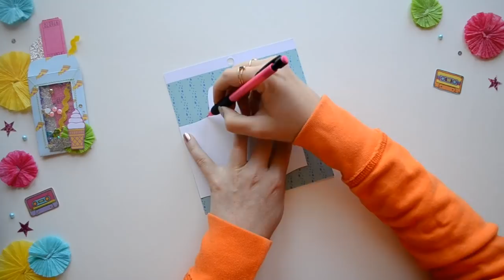How to Make Shaker Envelopes - Little Hot Tamale - Build Your Stash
Hello Lovelies!
Today we are going to make shaker pockets in two different ways to achieve the awesome sewn look, with and without a sewing machine.  A free coin envelope template will be provided with this tutorial.